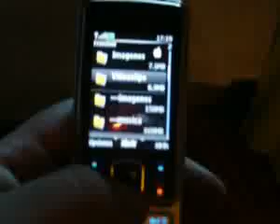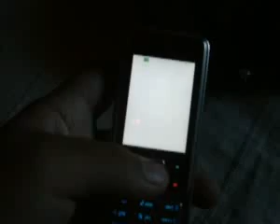Nokia 6300 #70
¿Te gustó? Cómpralo en MercadoLibre.